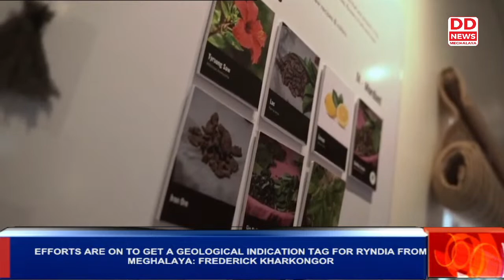EFFORTS ARE ON TO GET A GEOLOGICAL INDICATION TAG FOR RYNDIA FROM MEGHALAYA